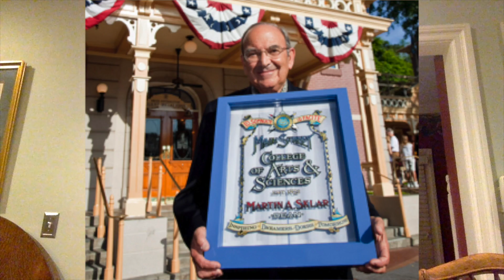arprince show episode 7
Listen in on the DizNeeds podcast that I was recently on, plus the new Star Wars Hotel coming to Walt Disney World Resort - plus more